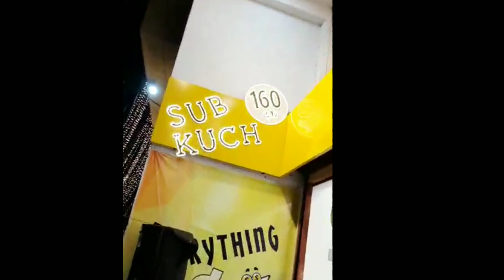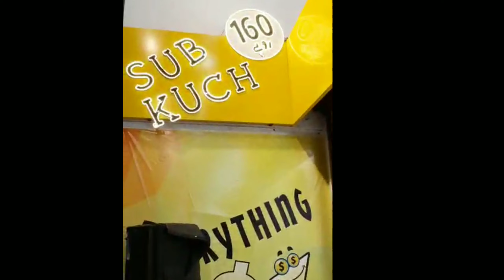visit to 1🤑doller shop and a lovely msg for some ppl❤❤❤❤